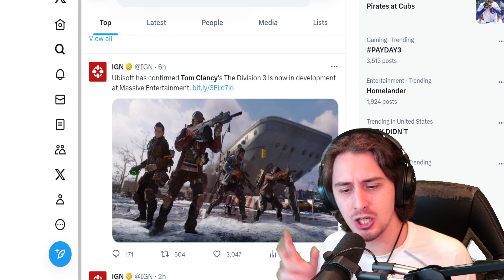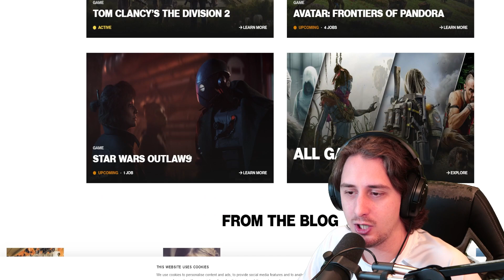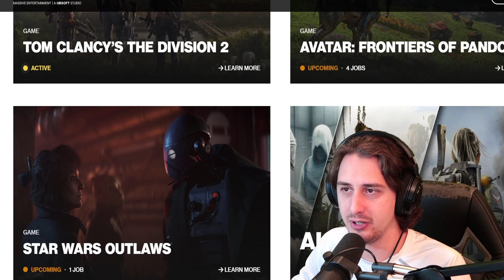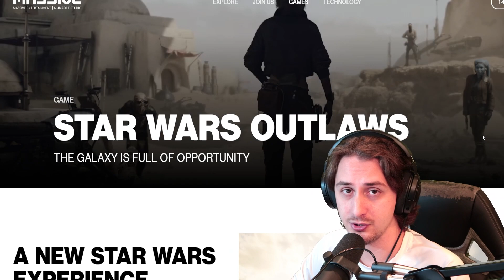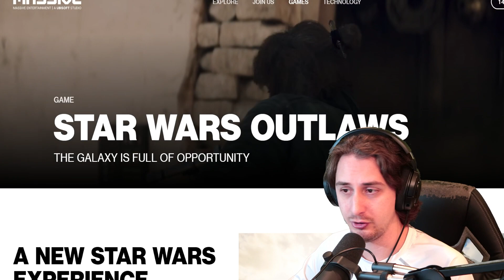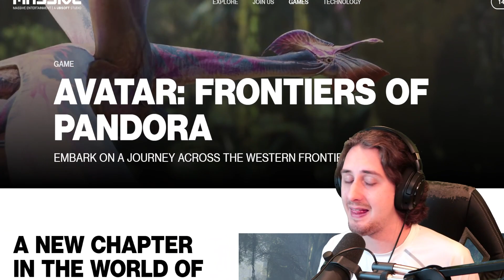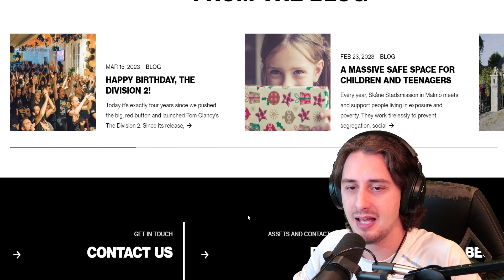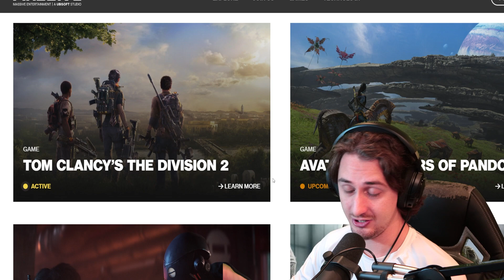The Division 3 Will Bankrupt Massive Entertainment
The Division 3 has been announced by Ubisoft and it adds yet another video game to list in development by Massive Entertainment. Massive Entertainment is currently developing Star Wars Outlaws, Avatar: Frontiers of Pandora, and now The Division 3. None of these games have released yet which means parts of the dev team are spread thin making 3 games at once, all at different stages of development. Can Massive Entertainment and Ubisoft pull this off? Or will Star Wars Outlaws, Avatar: Frontiers of Pandora, and The Division 3 all release buggy and broken?